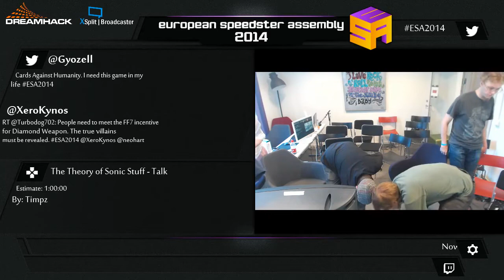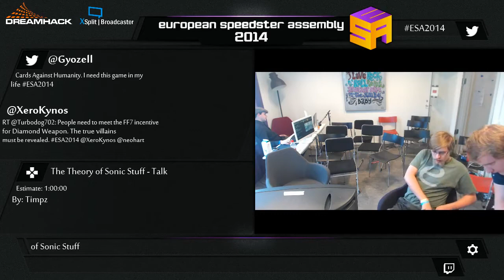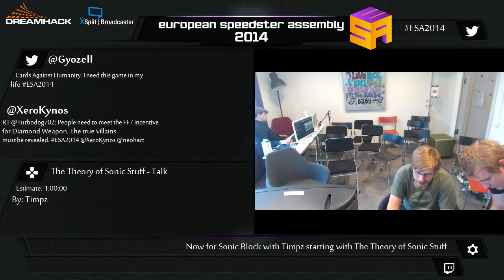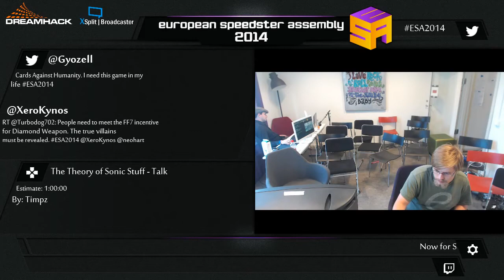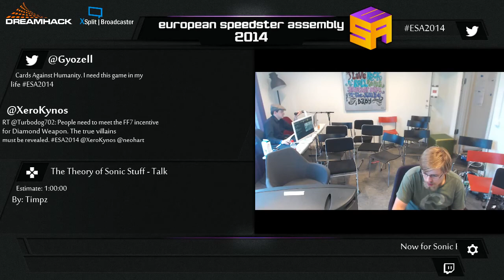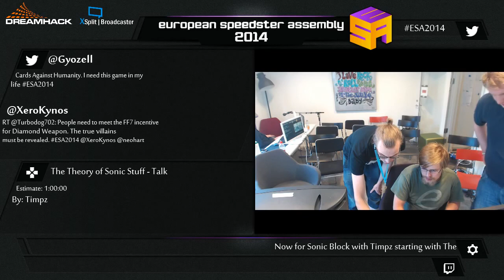ESA2014 YELLOW Smash Project M by ThePaprikaKiller, Robosparkle, Timpz, and Greenalink Pro%